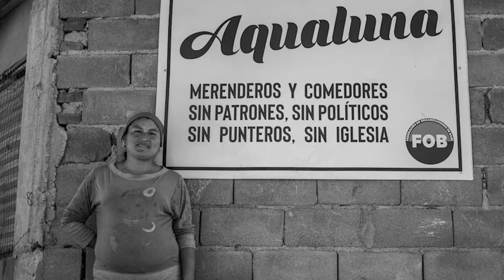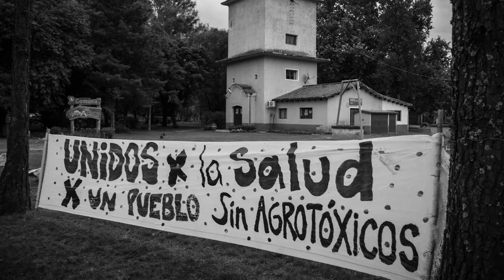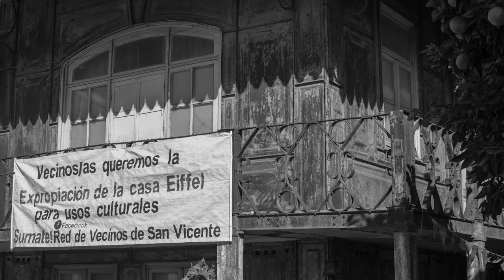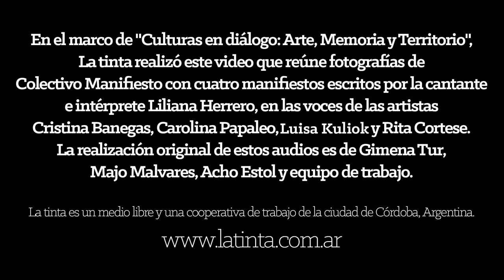Culturas en diálogo con Liliana Herrero | La tinta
En el marco de "Culturas en diálogo: Arte, Memoria y Territorio", La tinta realizó este video que reúne fotografías de Colectivo Manifiesto con cuatro manifiestos escritos por la cantante e intérprete Liliana Herrero, en las voces de las artistas Cristina Banegas, Carolina Papaleo, Luisa Kuliok y Rita Cortese.
La realización original de estos audios es de Gimena Tur, Majo Malvares, Acho Estol y equipo de trabajo.

La tinta es un medio libre y una cooperativa de trabajo de la ciudad de Córdoba, Argentina.